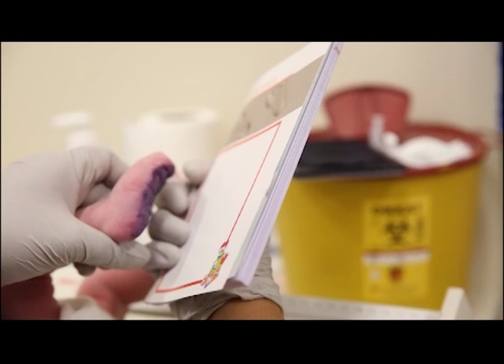uras beklenmedik bir anda